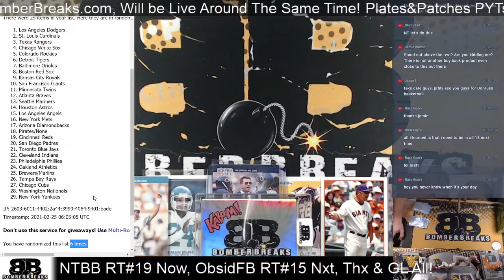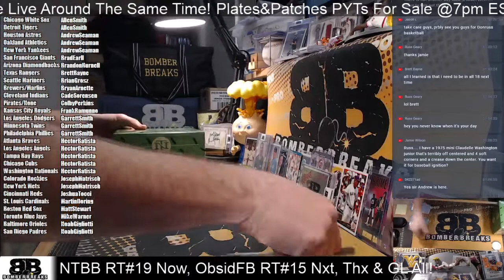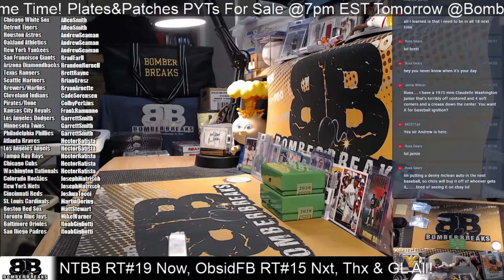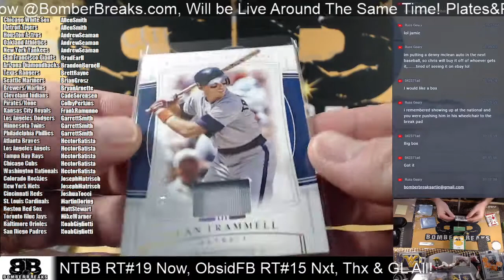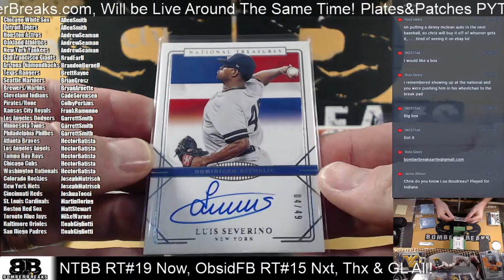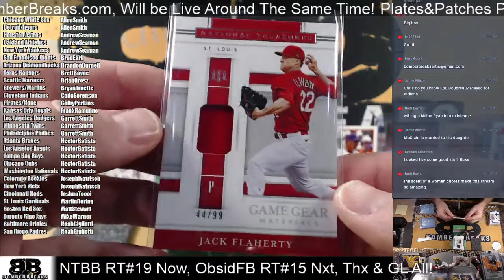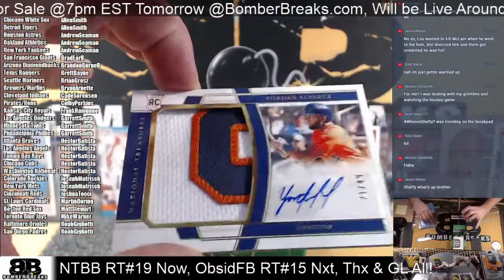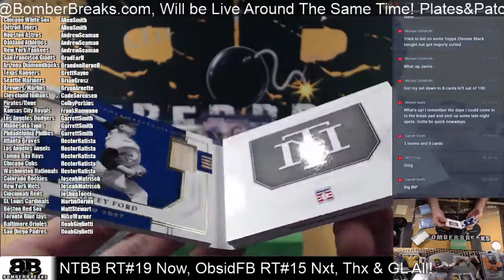2020 National Treasures Baseball Random Team #19 Half Case Break 2 24 21